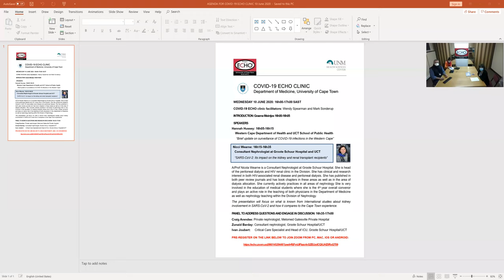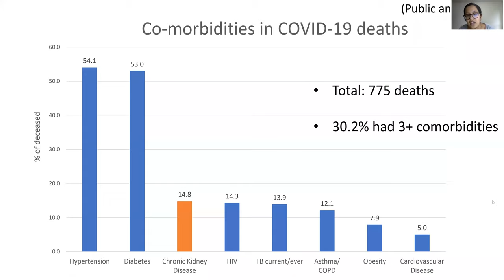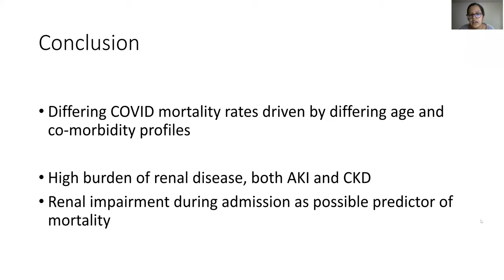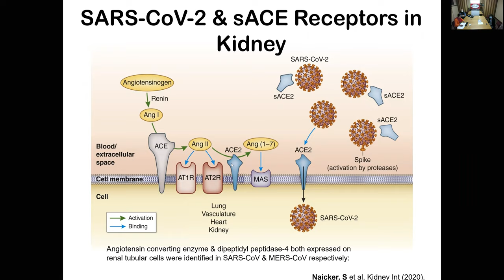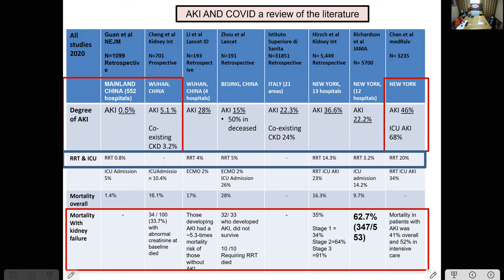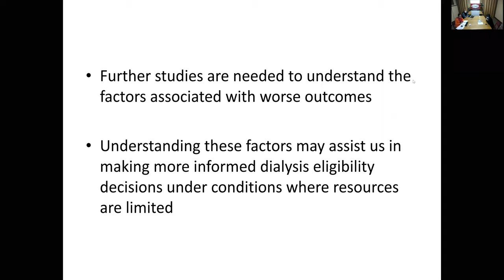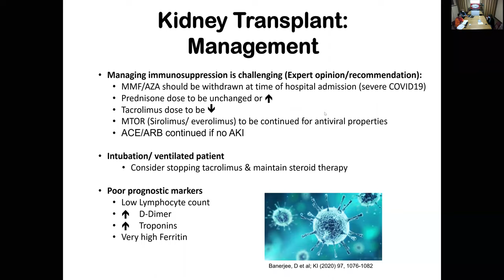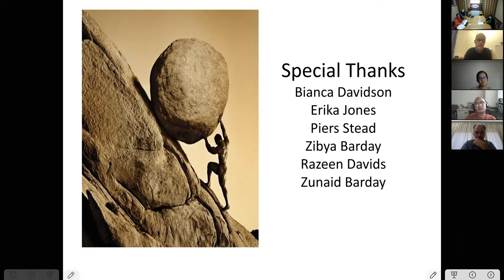10 June 2020 COVID-19 ECHO clinic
Latest statistics on COVID-19 as it pertains to the Western Cape, 10 June 2020.